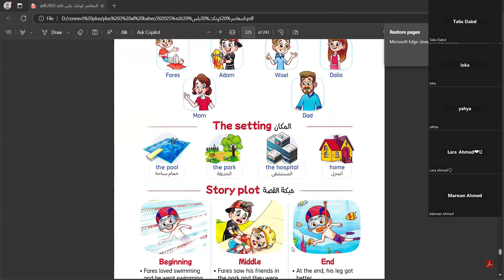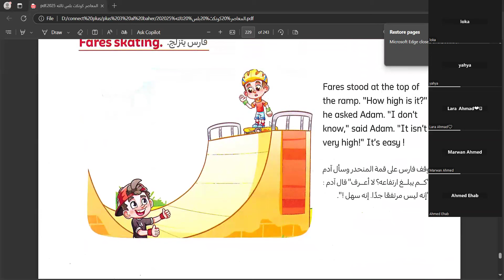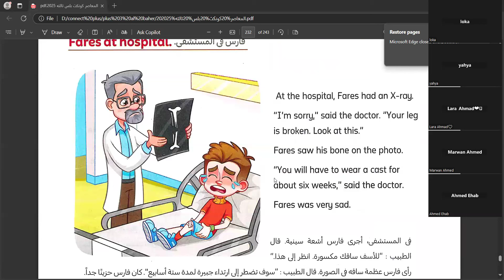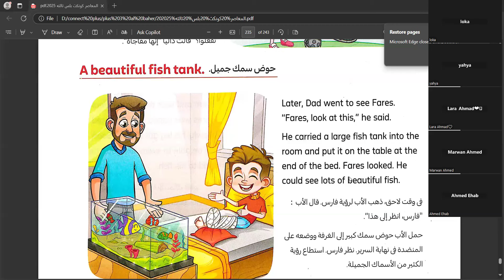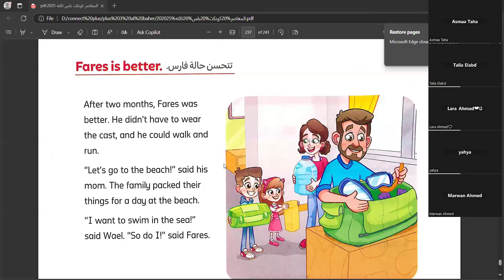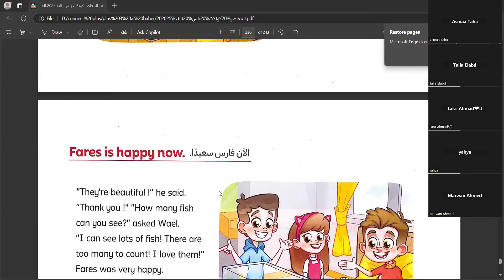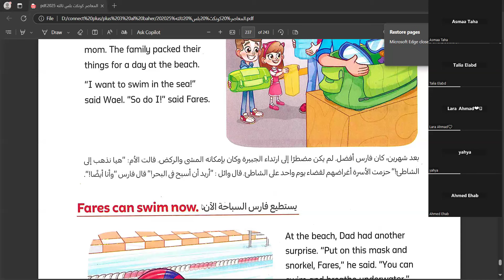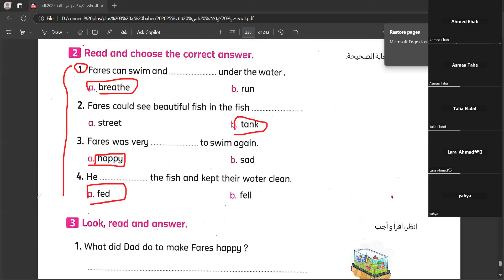قصة fares and the fish الجزء الأول | كونكت بلس | الصف الثالث الإبتدائي | مس اسماء